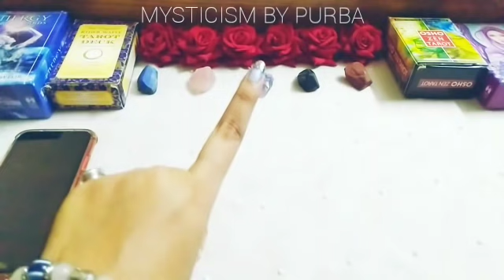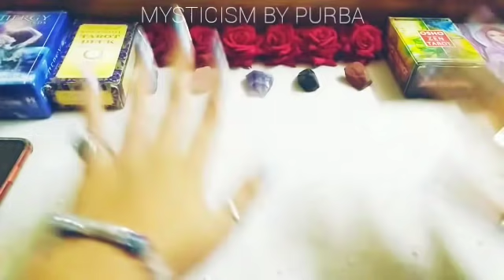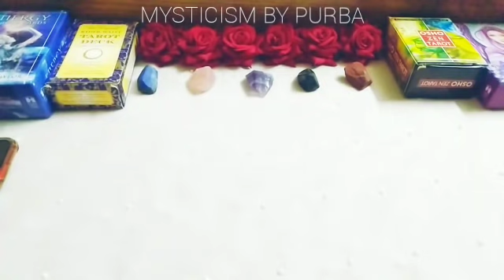📱😍 MANIFEST A TEXT/CALL INSTANTLY FROM YOUR LOVER & CRUSH - EASY MANIFESTATION TECHNIQUE IN HINDI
THIS VIDEO IS ALL ABOUT MANIFESTATION AND LOA..